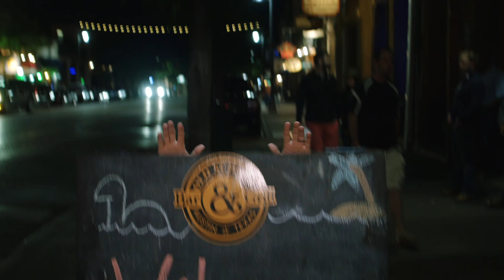The King of Candy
Only from the candy cup does one king of candy color every couple candies.

This episode of Scam School was made by:
Brian Brushwood
Jon Tilton
Brandt Hughes
Bryce Castillo
Roberto Villegas

Shot on location at The Rusty Mule in Austin, TX